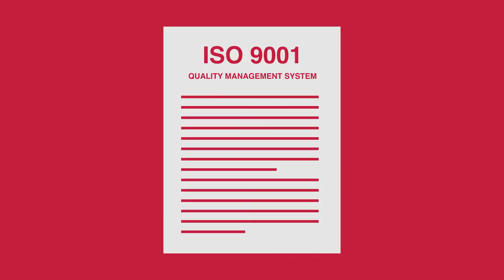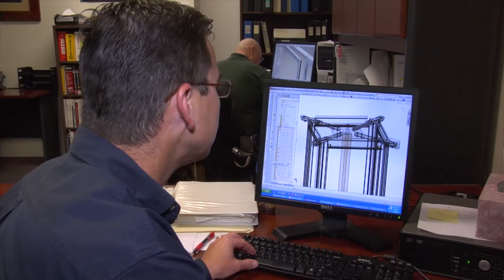Horton Automatics Platform Screen Doors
Horton Automatics manufactures and installs platform screen doors worldwide.  Customization is what we do best.